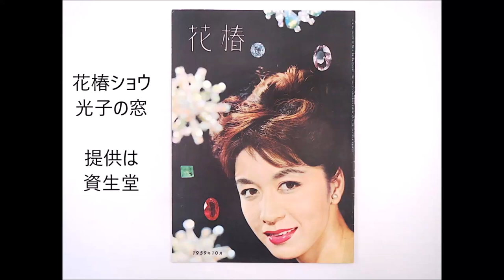草笛光子 光子の窓オープニング完全版 松竹歌劇団